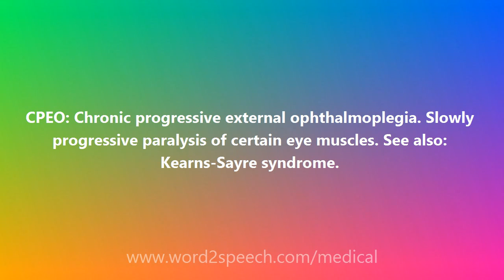CPEO - Medical Meaning and Pronunciation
Title: CPEO

CPEO: Chronic progressive external ophthalmoplegia. Slowly progressive paralysis of certain eye muscles. See also: Kearns-Sayre syndrome.

How to pronounce CPEO
definition of CPEO
audio dictionary
How to say CPEO
What is the meaning of CPEO
Pronounce CPEO
Medical dictionary
Medical definition of CPEO